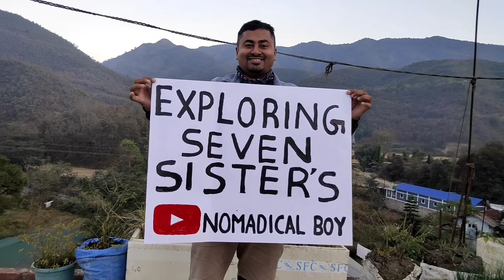My host in Mizoram | Mizoram Vlog | Exploring seven sisters